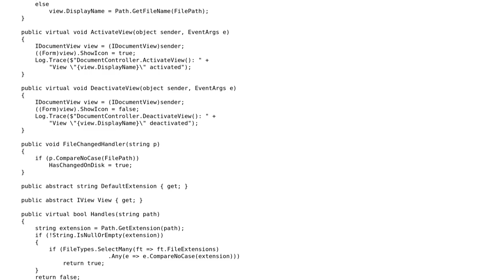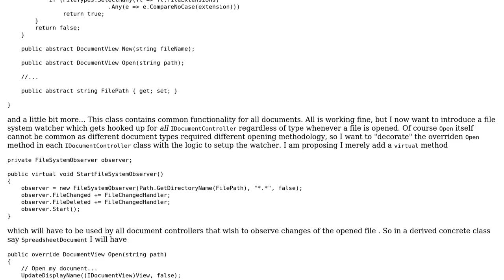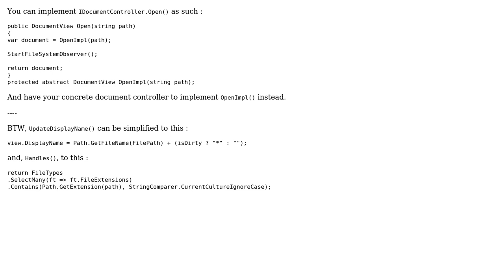Code Review: Inheritence Cleanup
With thanks & praise to God, and with thanks to the many people who have made this project possible! | Content (except music & images) licensed under CC BY-SA | Music | Images & others | With thanks to user Xiaoy312 user MoonKnight user I'll add comments tomorrow and the Stack Exchange Network Trademarks are property of their respective owners. You are responsible for your own actions.